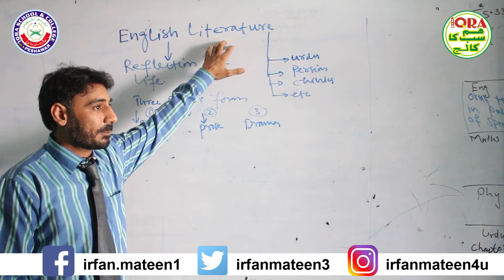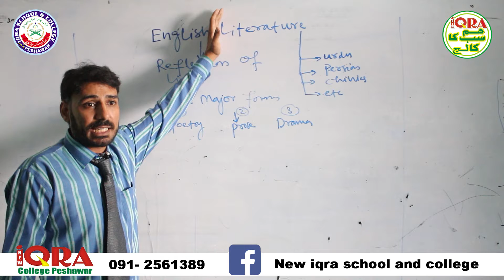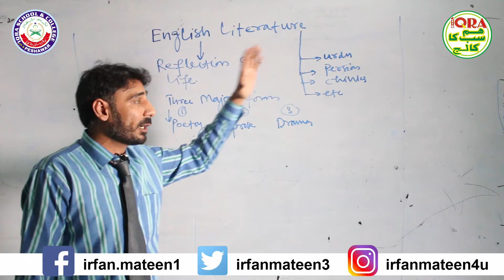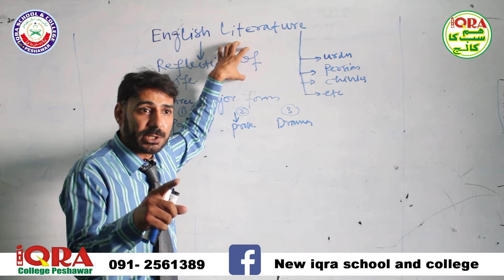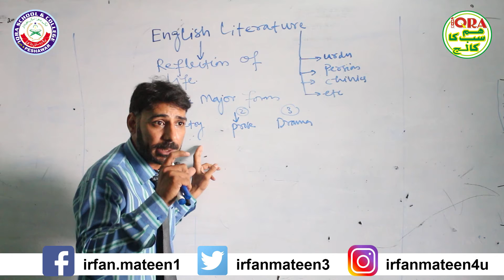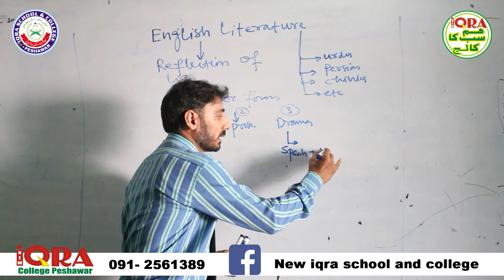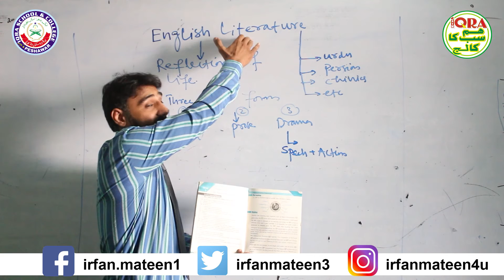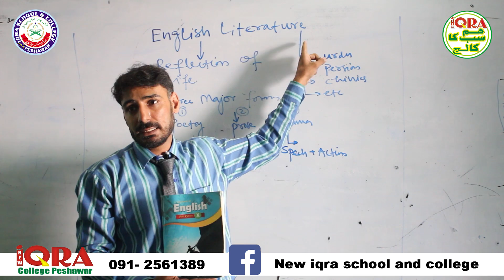English | Topic English literature | Grade 10th| Lecturer Imada ullah jan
this video all about English literature In order for the student to know what English literature is
And on exam days it is beneficial for them. The purpose of this channel is for the students to have complete knowledge.  Grade 10th by Teacher Imdad Ullah Jan